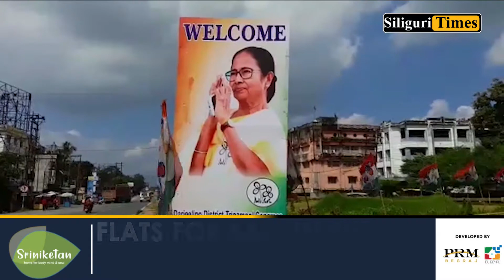State CM Mamata Banerjee receives a grand welcome in Siliguri (Bangla)